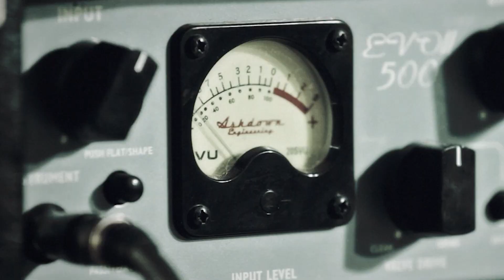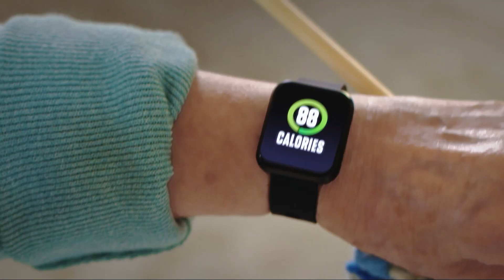Ric Shields - Showreel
Highlights from the last 20 years of films, commercials and music videos that I've worked on.